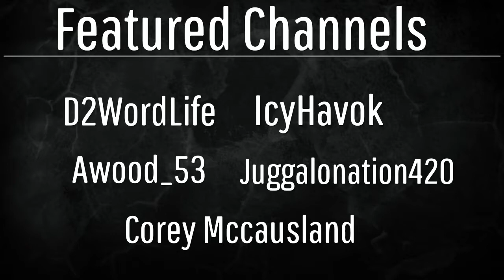Call of duty WWII: Shish Kabob edition